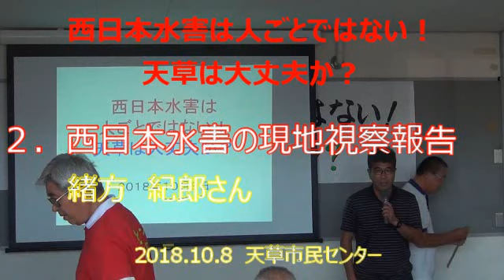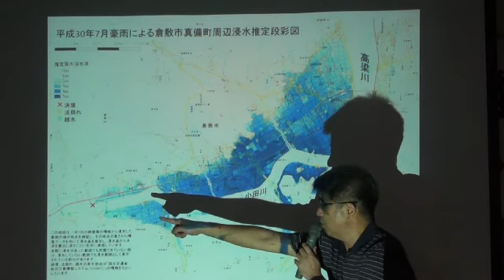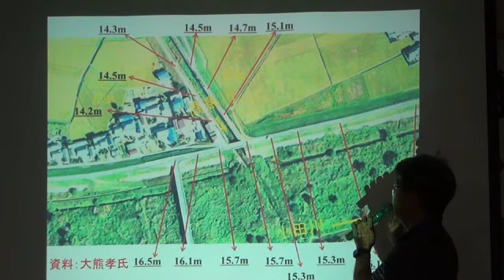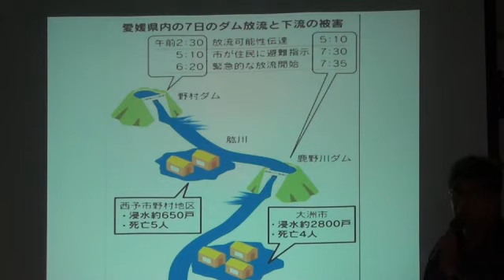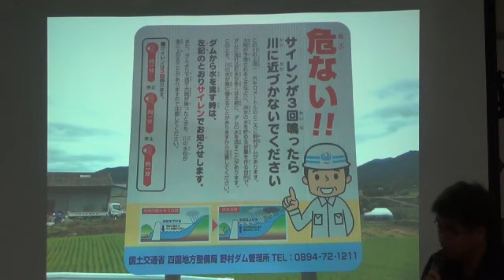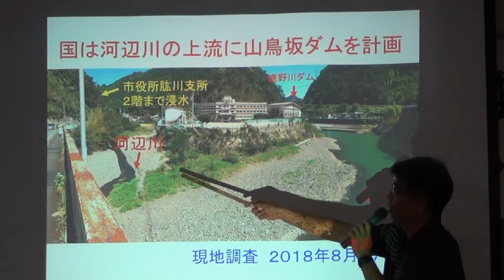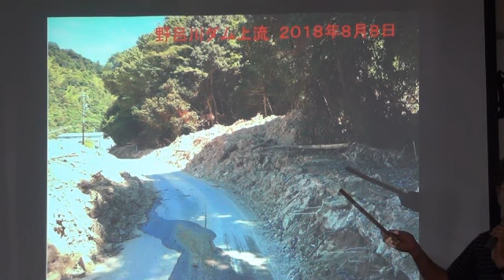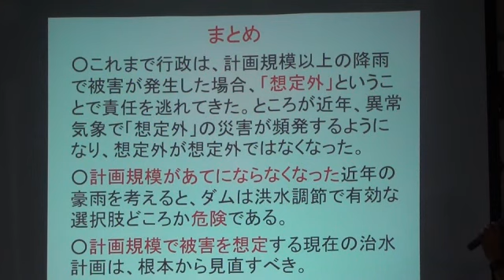西日本水害は人ごとではない！天草は大丈夫か？2.西日本水害の現地視察報告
西日本豪雨災害の被災地を現地視察されてこられた緒方紀郎さんの報告です。
主に岡山県真備町の水害、愛媛県の野村ダム・鹿野川ダムの緊急放流による災害、広島県呉市の野呂川ダム付近の土砂崩壊などについての報告です。